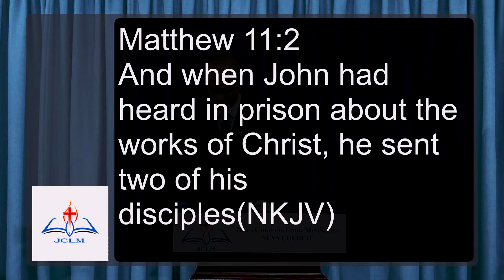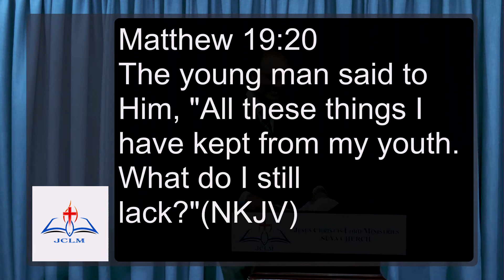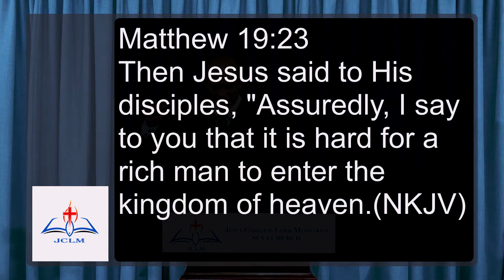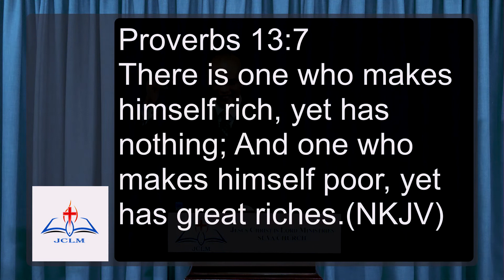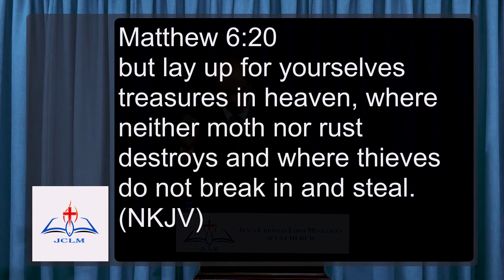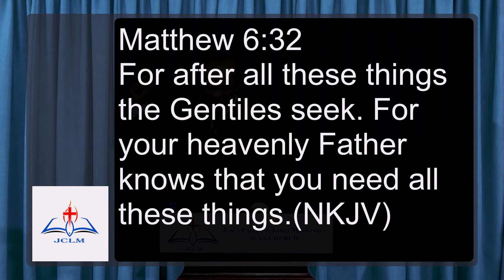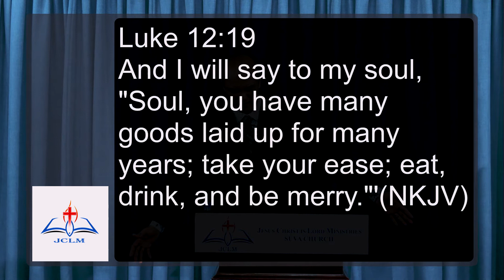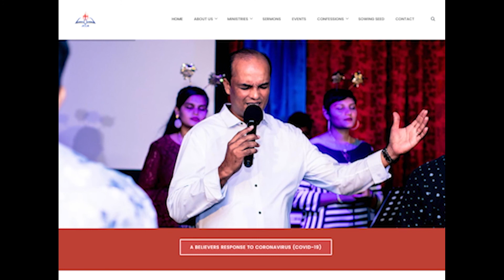The Test Is Trust Not Wealth - Part 1 - Brother Bryan